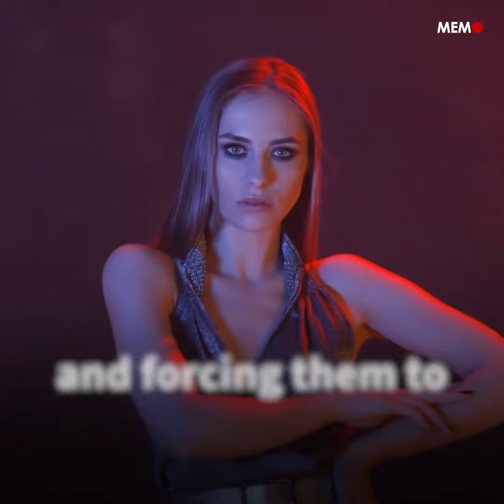Jailed Saudi women activists 'tortured', forced to carry out 'sex acts', claims new report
There is mounting pressure on world leaders to boycott the upcoming G20 Summit, which is to be held later this month in Saudi Arabia, over the kingdom's detention and alleged "torture" of women activists.

The fate of female detainees has become a major source of concern amongst human rights groups and members of parliament alike, following a series of reports on their mistreatment by officials, many of whom are said to be close to Crown Prince Mohamed Bin Salman.